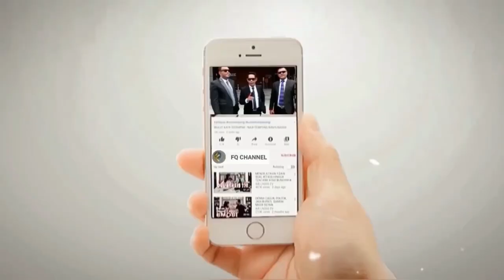TAK TERIMA DITUNTUT 10 TAHUN, SUGIK NUR AKAN LAWAN KEZDOLIMAN‼️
Dituntut 10 tahun penjara sugik nur tidak terima minta dibebaskan